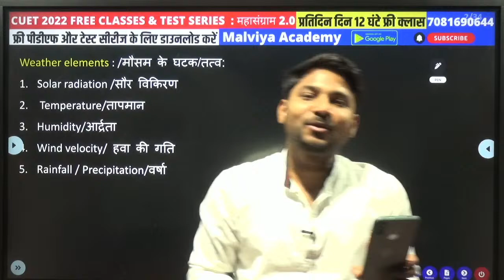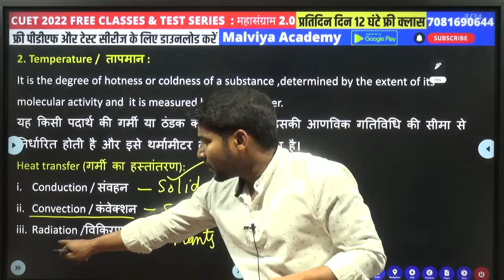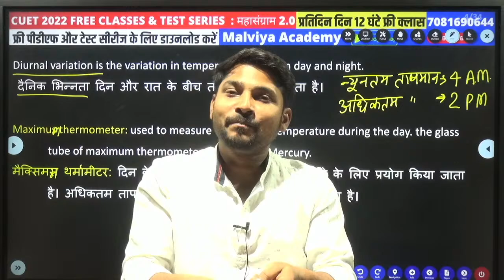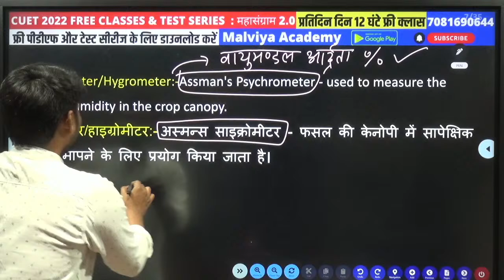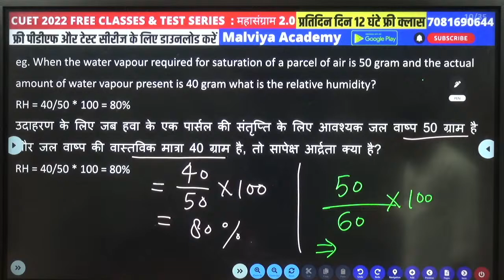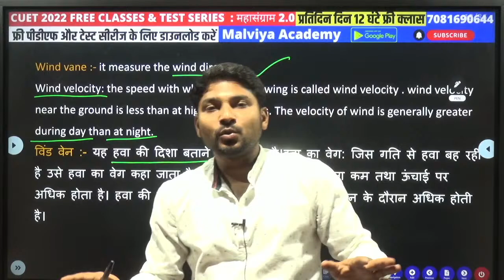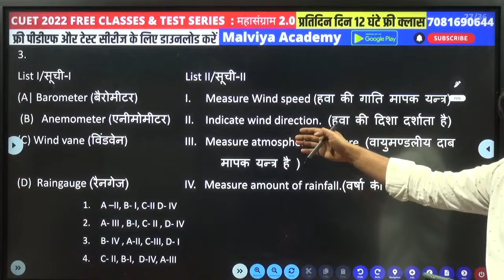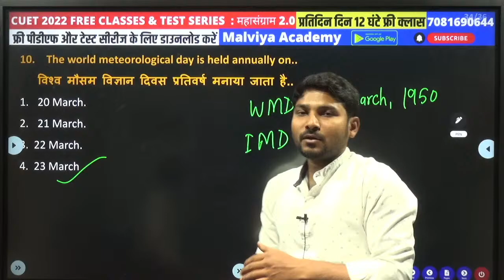CUET Agriculture | Agrometeorology Lec 02 | Elements of weather | CUET Ag Free Classes |Nagendra Sir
CUET OFFICAIL UPDATE | CUET 2022 NTA ने दिए आपके प्रश्नों के आधिकारिक जवाब |  CUET 2022 | SURAJ SIR
DU eligibility criteria Cuet 2022?Du Cuet Admission  2022 |DU Domain Subject Cuet 2022 ?Vaibhav Sir
cuet 2022
cucet 2022
delhi university
du
du admission process 2022
du admission
cucet latest updates
CUET DU Admissions 2022 Eligibility
delhi university admission 2022
cuet du 2022
cucet du 2022 application form
CUCET DU Admissions 2022 Eligibility
cuet du 2022
cuet du 2022 application form

cuet,
cuet 2022,
cucet 2022,
cucet,
cuect 2022,
Cuet free course,
Cucet free course,
cuet 2022 free class,
cucet 2022 free class,
cuet 2022 online course,
cuet online course 2022,
cucet online course 2022,
CUET Agriculture,
CUCET Agriculture,
CUET Ag Free Classes,
CUCET Ag Free Classes,
CUET BSC AG,
CUCET BSC AG,

du admission 2022 syllabus
du admission 2022 update
du cuet admission 2022
du cucet admission 2022
du Cuet admission 2022 syllabus
du Cucet admission 2022 update